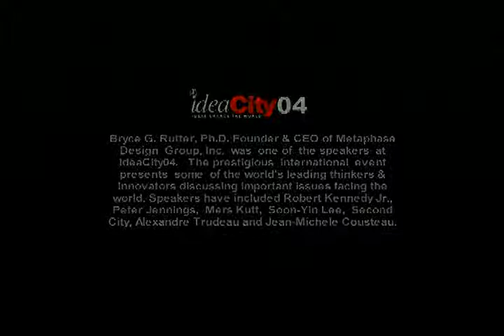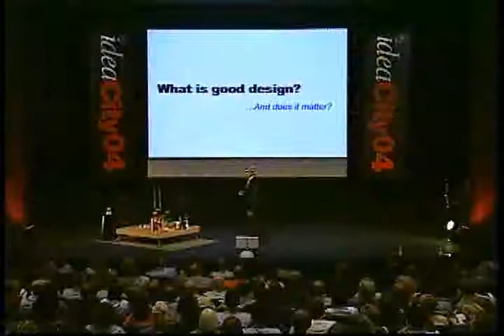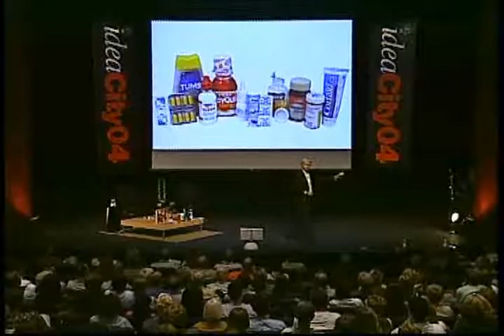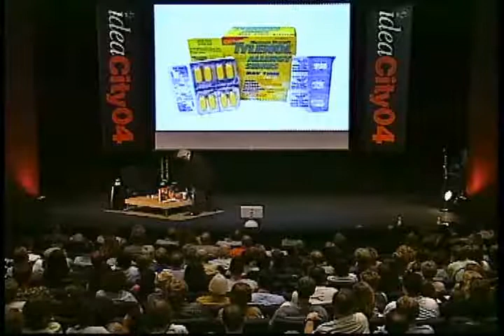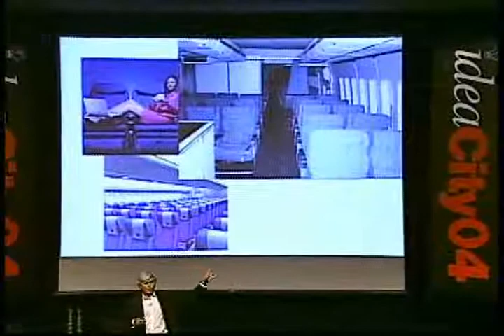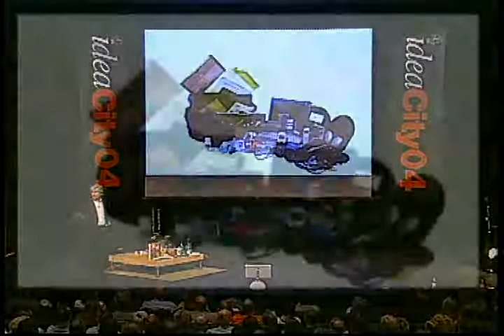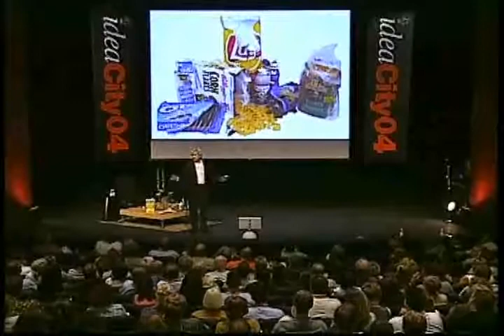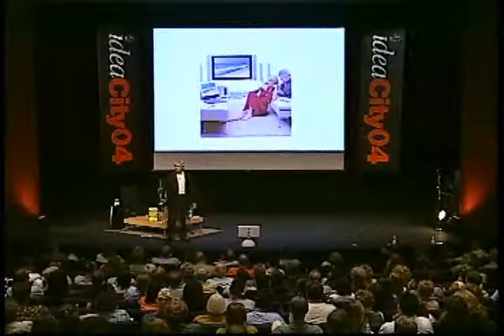Dr. Bryce Rutter, Design Innovation: IdeaCity2004 -- Part 1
Dr. Bryce Rutter speaks on design innovation at IdeaCity2004